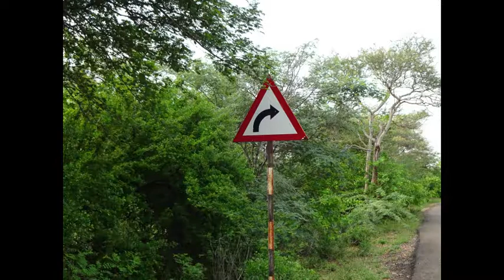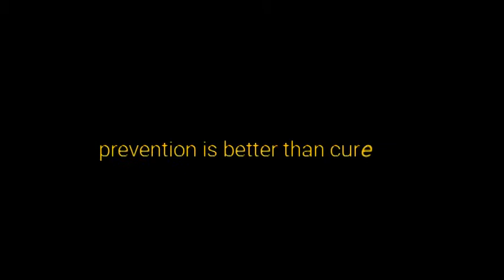Road safety # riders special know your traffic sign daily hint S1:E3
-Follow the rule by knowing it.